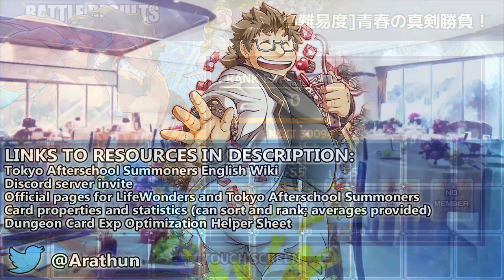ARSALAN MEME - Challenge Quest 1 - Valentine Colosseum - Tokyo Afterschool Summoners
amazing evo takes on an amazing cq

Quest Name: [高難易度]青春の真剣勝負！

0:00 Total 1 phase.
0:02 P1 | Enemy MacRoich bestows Weapon Change (Slash) to all his enemies every turn. Enemy turn order: MacRoich → Shuichi → Moritaka → MacRoich → … . MacRoich inflicts Break on move in Slash range. Enemy Shuichi removes two buffs on move in Thrust range. Enemy Moritaka bestows ATK Up to his adjacent allies on move.

Event Name: Valentine Colosseum - Glorious White Illumination (バレンタイン・コロッセオ 〜栄光のホワイト・イルミネーション〜)